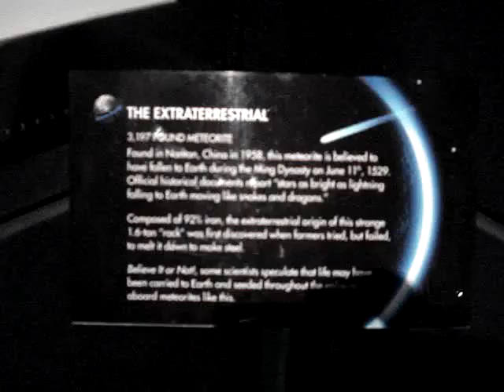Ripleys museum clip4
en este clip les doy una mirada a la seccion espacial del museo de ripleys